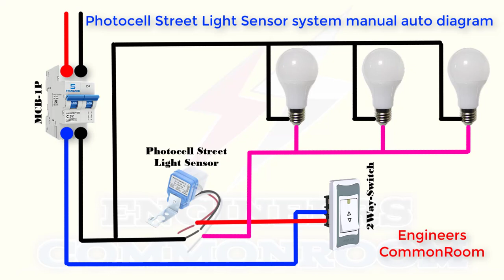Photocell Street Light Sensor system manual auto diagram | Engineers CommonRoom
Photocells or PECUs (photo electric control units) are light operated switches that activate automatically to turn on at dusk and off at dawn.

Electrical Engineering
Engineers @Bd Electrical School @Ahnaf kids Zone